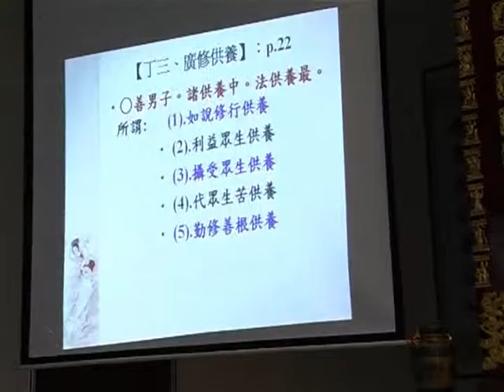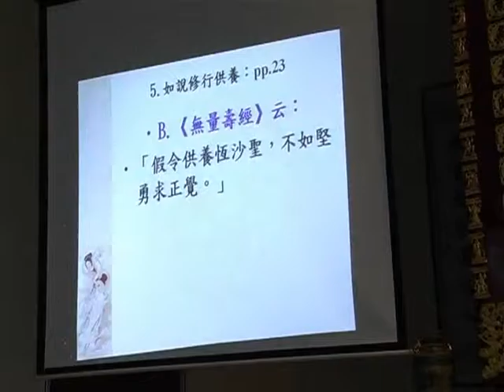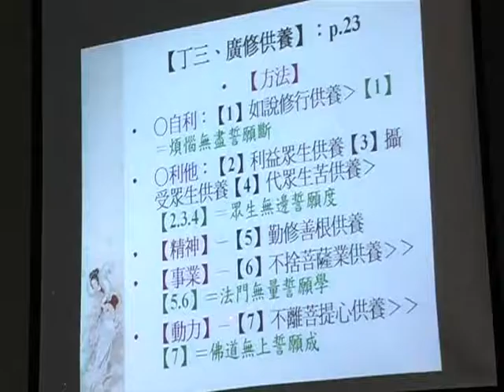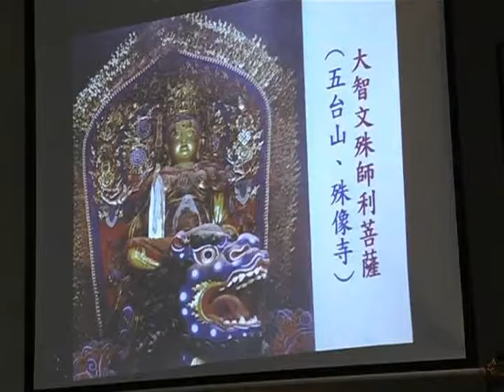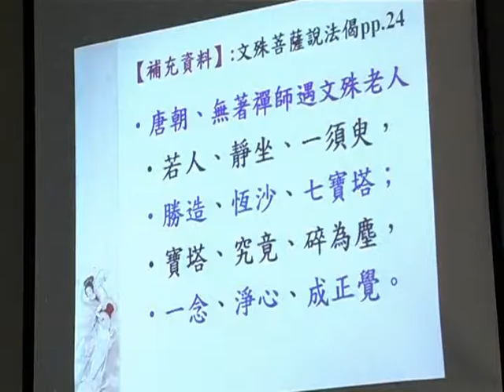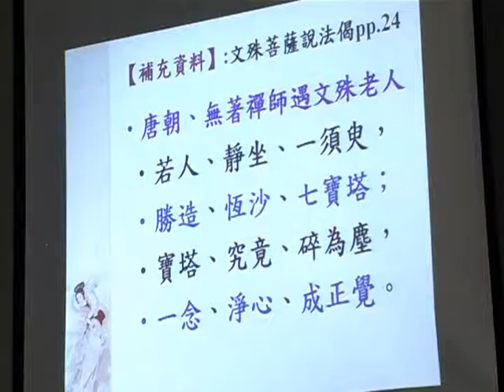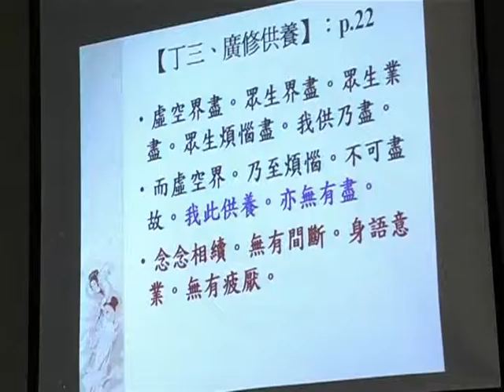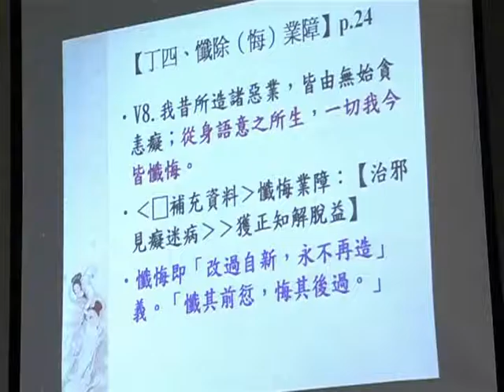SBA18-2 《華嚴經》講座：第四十卷《普賢行願品》普賢菩薩十大願 ‹佛教教義、朝聖與藝術的結合› (第二部份) 第七集